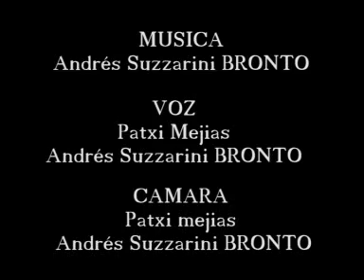Rumbo la univesidad UIB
Rumbo a la universidad es un video jocoso de una canción que describe particularmente la rutina feliz de ir a la UIB Universidad de las Islas Baleares.

Música, Edición, Cámara y Producción. Andrés Suzzarini BRONTO.

Cámara, iluminación y composición. Patxi Mejias.